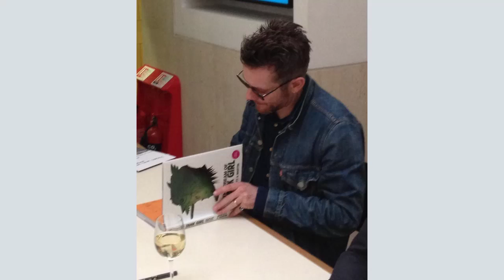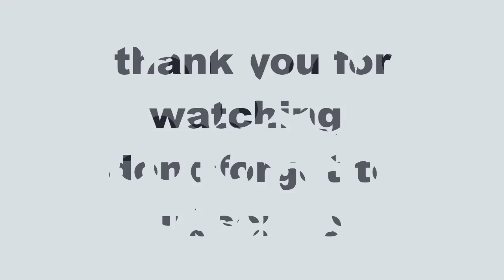who are the Gorillaz music band?